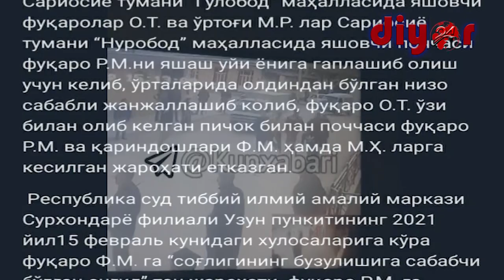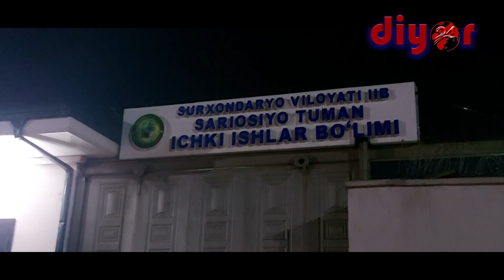САРИОСИЁДАГИ ПИЧОҚБОЗЛИК ТАФСИЛОТЛАРИ.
Ижтимоий тармоқларда Сариосиё туманининг “Гулобод” маҳалласида бир нечта фуқароларнинг таёқлар ва пичоқлар билан ўзаро жанжали акс этган видеоси тарқалди. Ушбу воқеа юзасидан Сурхондарё вилояти ИИБ Ахборот хизмати томонидан расмий муносабат ҳам билдирилди.
Мазкур ҳолат юзасидан мухбиримиз Сариосиё туманида бўлиб, воқеалар ривожи билан танишди. Хўш, аслида жанжал нимадан келиб чиққан эди?